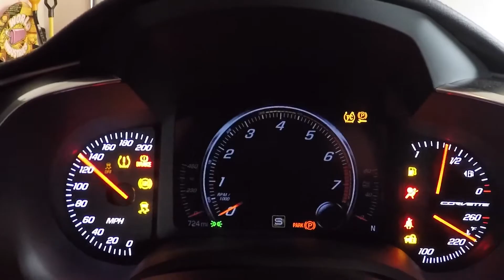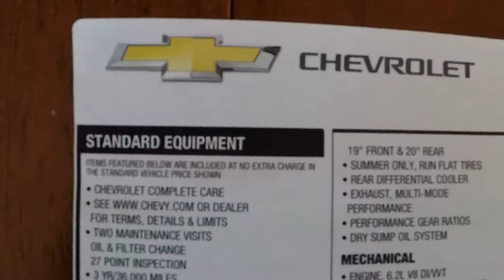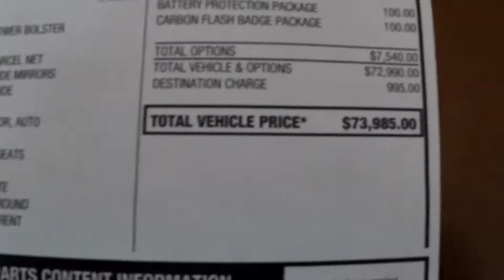My 2017 C7 Corvette Grandsport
just a quick video on my 2017 C7 corvette  Grand sport sorry the car is a bit dirty, would have the car detailed but its going to paint on Monday so why waste the time and money

So how goes it?
Welcome to Drew's daily video

Gear Links
Prime Camera
Alt /Backup Camera
Action Camera
My desk Mic
My pack

links to lens
Sony 18-105mm F4
Sony 10-18mm F4
Sony 50mm f1.8

Other Gear
Andycine 4k
small rig for a6's
Small Rig RXO

D15RU?70R